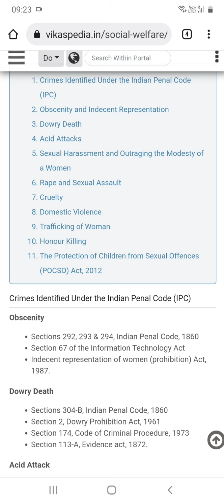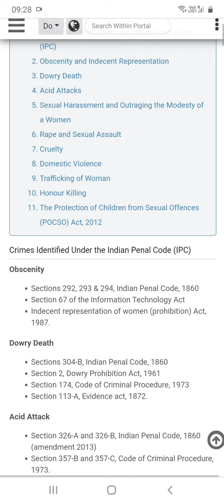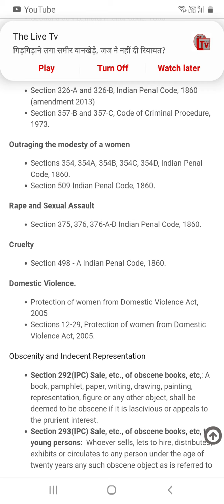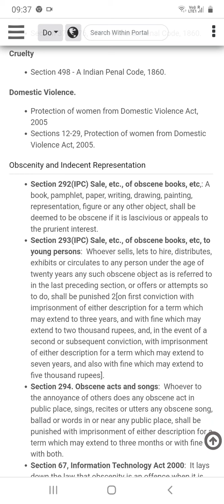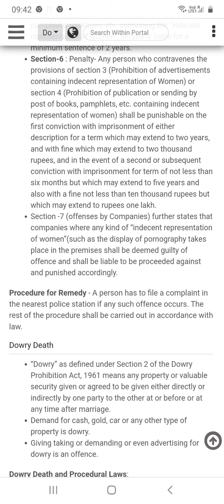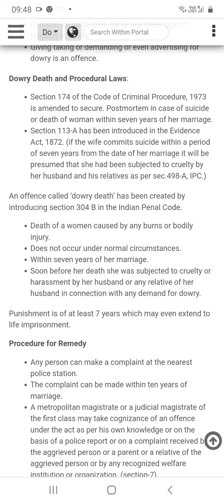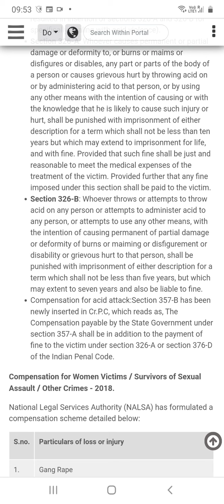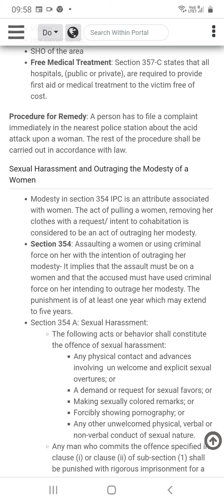Offences related to women and children//law clerk trainee interview preparation video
lawclerktraineeinterviewpreparation,2021#shaheen